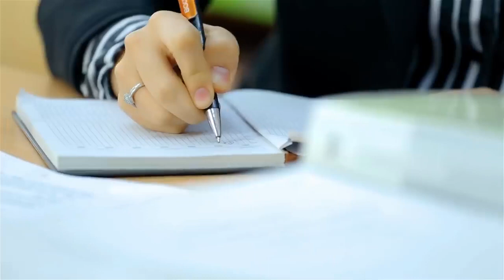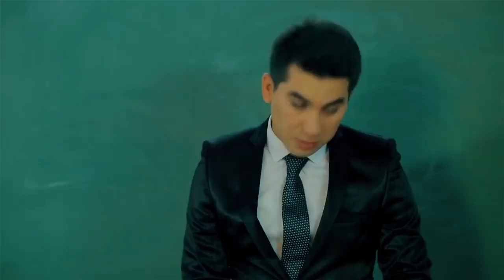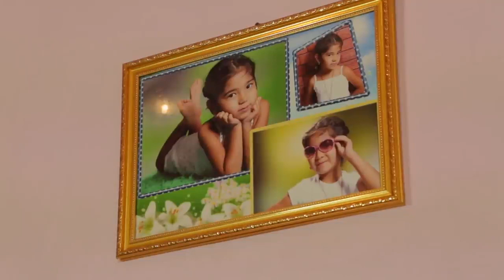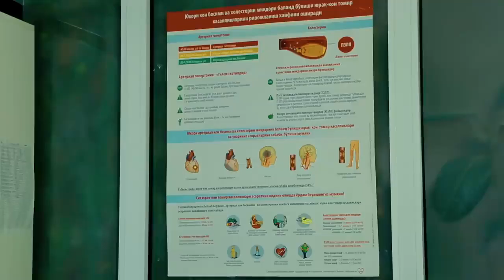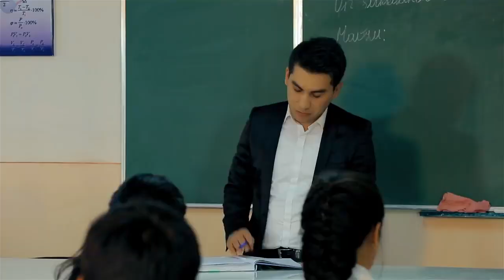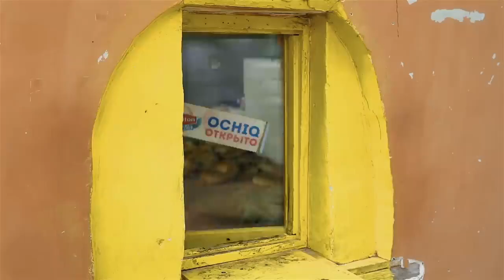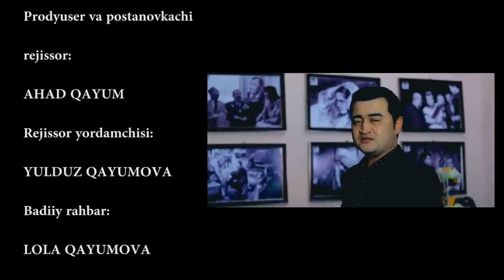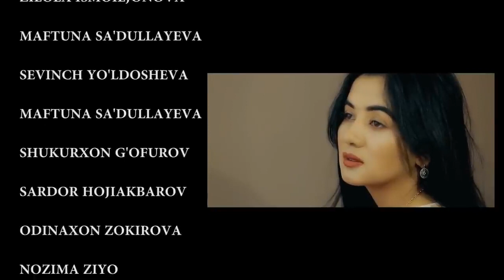QARZGA BOTGAN OTA HAQIDA - TAQDIRLAR